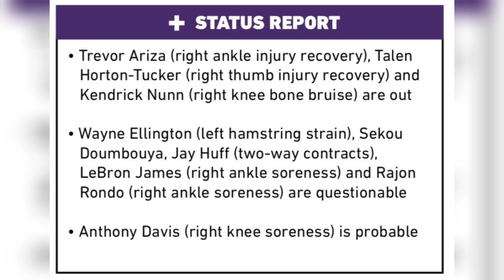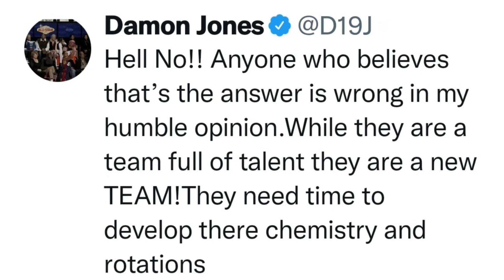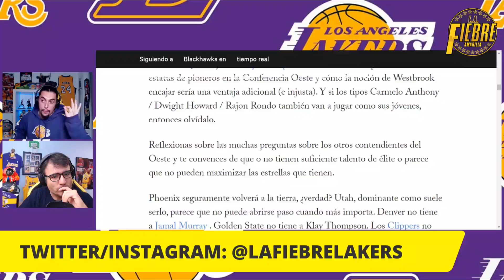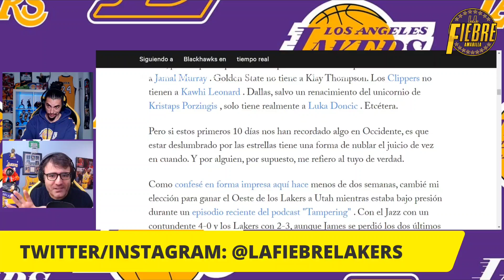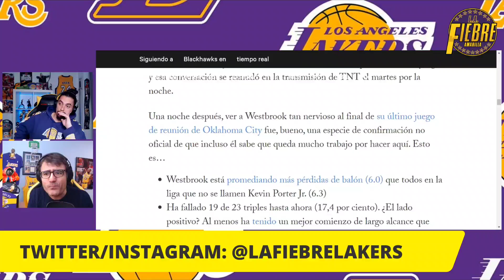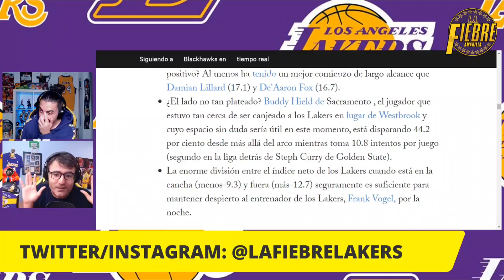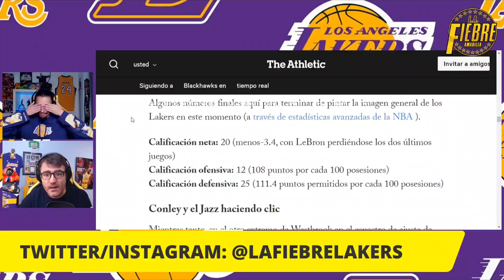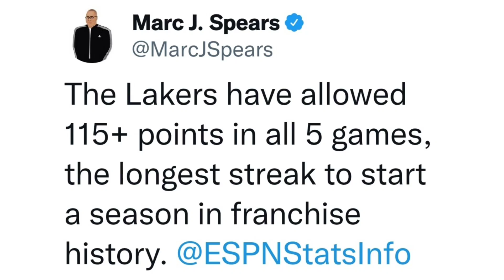💥TERREMOTO WESTBROOK 😱 NO PUEDE SER!! 🔥ESTAMOS LOCOS!!! 🚨 ÚLTIMA HORA LAKERS!! | NBA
💥TERREMOTO WESTBROOK 😱 NO PUEDE SER!! 🔥ESTAMOS LOCOS!!! 🚨 ÚLTIMA HORA LAKERS!! | Y es que la noticia BOMBA en la NBA, es el análisis de muchos grandes medios en USA, sobre Russell Westbrook como suplente, ¿¿¿seria mejor para Los Angeles Lakers???. Así lo comentan en NBA TV, ESPN, TNT e incluso The Athletic, reflexionan sobre este nuevo gran cambio. Además, ultima hora del parte de baja de Lakers ... ¿¿¿Llegara LeBron James al próximo partido???